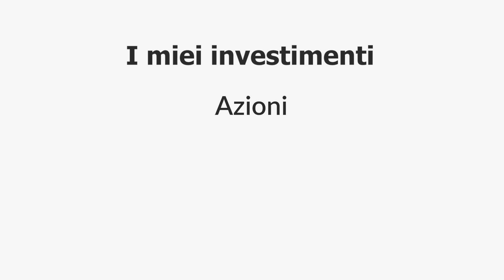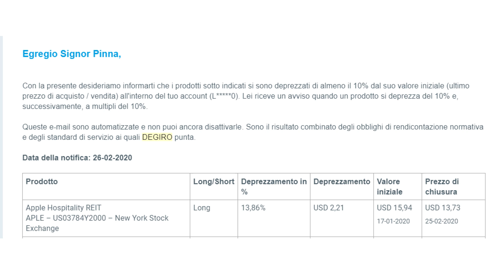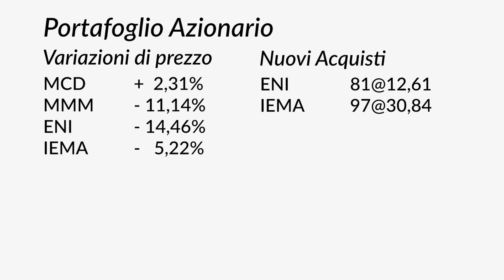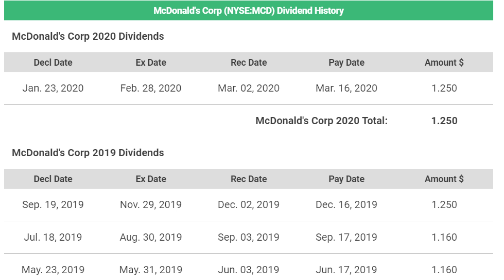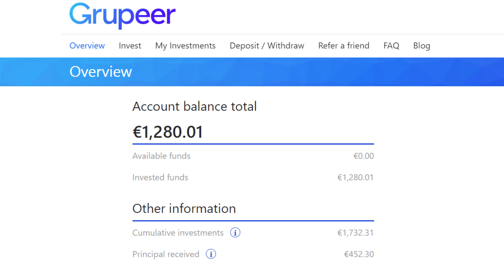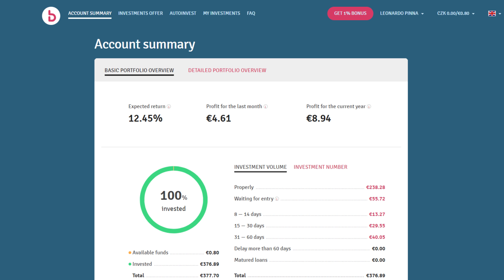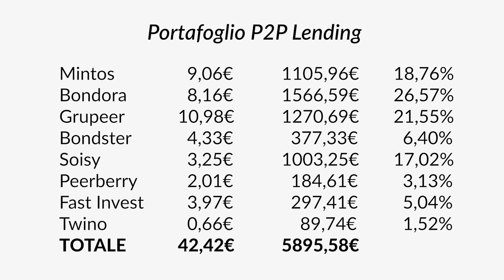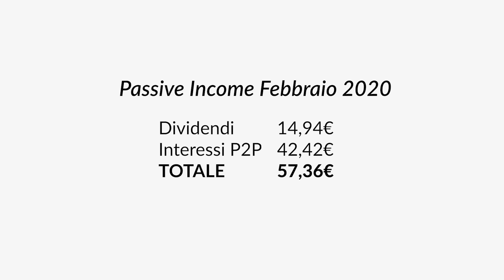Crollo Totale | I miei Investimenti - Febbraio 2020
Ciao ragazzi! Ecco il riepilogo dei miei investimenti per Febbraio 2020! Anche questo mese forti perdite, ma non si molla niente e si guadagna cashflow!

★★★★★★ SUPER BONUS ★★★★★★